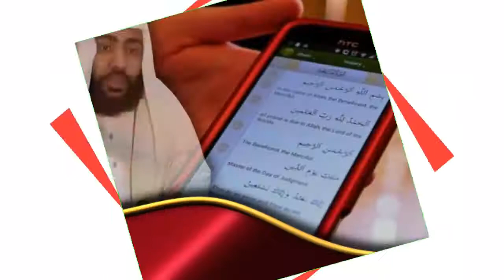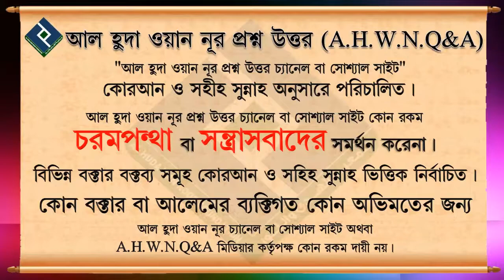মোবাইল থেকে কোরআন পড়লে সওয়াব কি কম হবে ᴴᴰ┇শায়খ সালাহ উদ্দীন আহামেদ